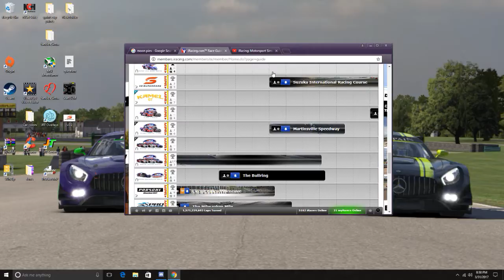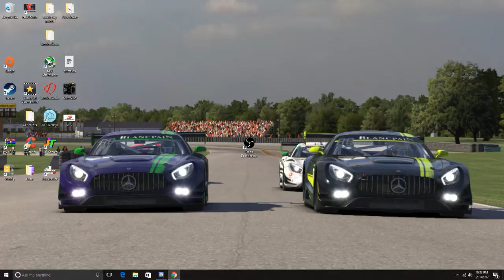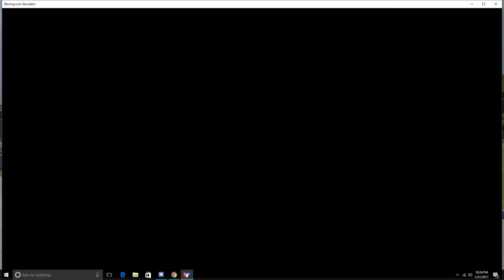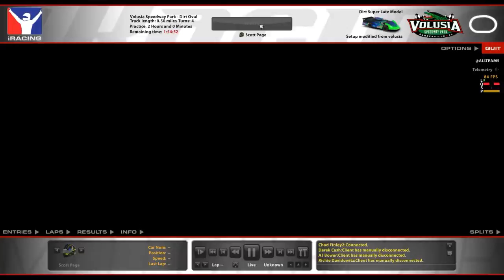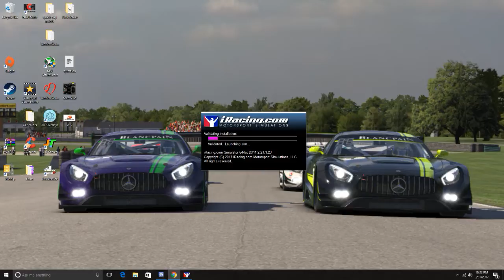iRacing: Motorsport Simulator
GPU: GeForce GTX 950
CPU: Intel(R) Core(TM) i5 CPU         750  @ 2.67GHz
Memory: 6 GB RAM (5.99 GB RAM usable)
Current resolution: 1920 x 1080, 60Hz
Operating system: Microsoft Windows 10 Home